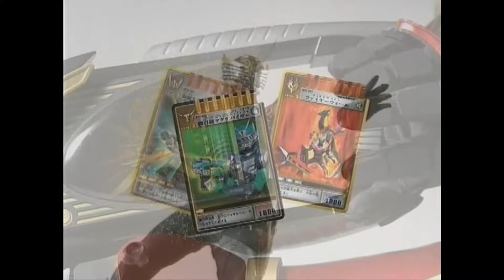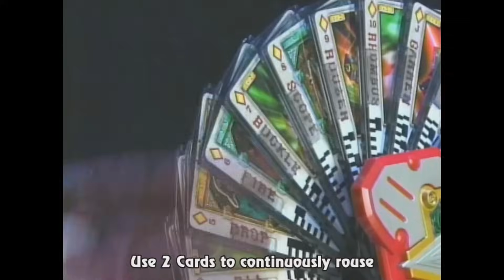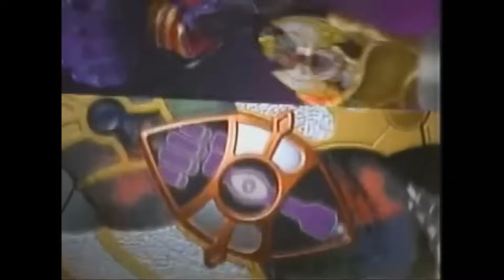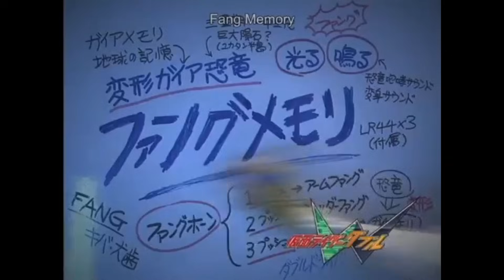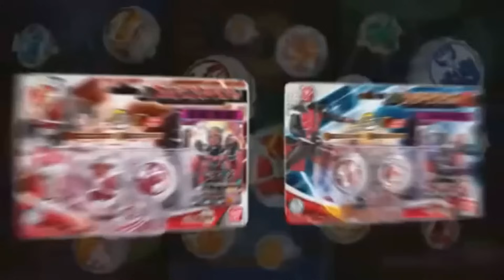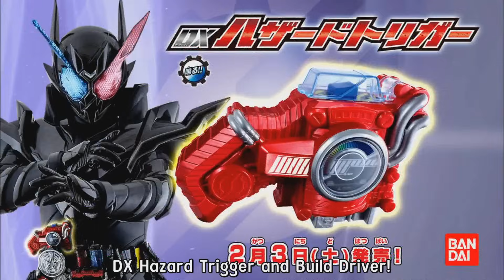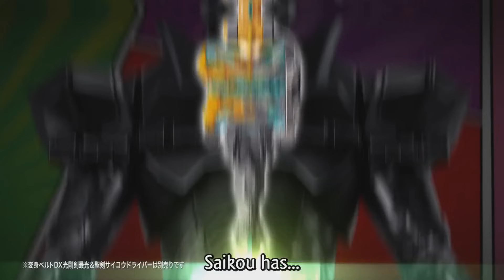Kamen Rider 50th Anniversary Henshin Belt Toy Commercials CM (Ichigo - Saber)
0:00 Kamen Rider
0:16 Kamen Rider V3
0:33 Kamen Rider X
0:49 Kamen Rider Amazon
1:06 Kamen Rider Stronger
1:23 Kamen Rider Skyrider
1:55 Kamen Rider Super-1
2:12 Kamen Rider Black
2:43 Kamen Rider Black RX
3:14 Kamen Rider Kuuga
4:48 Kamen Rider Agito
5:51 Kamen Rider Ryuki
7:25 Kamen Rider 555 (Faiz)
9:26 Kamen Rider Blade
11:49 Kamen Rider Hibiki
13:50 Kamen Rider Kabuto
16:18 Kamen Rider Den-O
18:26 Kamen Rider Kiva
21:08 Kamen Rider Decade
22:02 Kamen Rider W
24:05 Kamen Rider OOO
25:22 Kamen Rider Fourze
28:09 Kamen Rider Wizard
30:51 Kamen Rider Gaim
34:11 Kamen Rider Drive
37:32 Kamen Rider Ghost
40:34 Kamen Rider Ex-Aid
43:31 Kamen Rider Build
46:28 Kamen Rider Zi-O
49:24 Kamen Rider Zero-One
51:32 Kamen Rider Saber